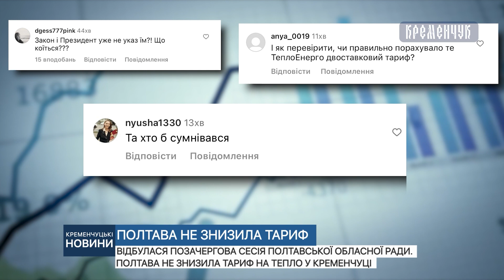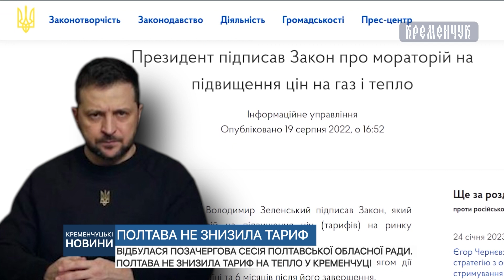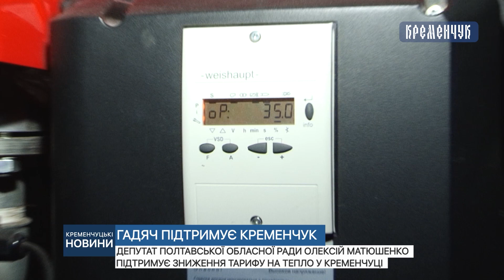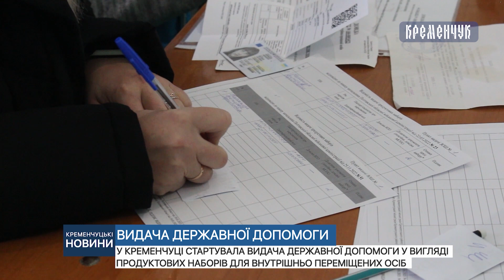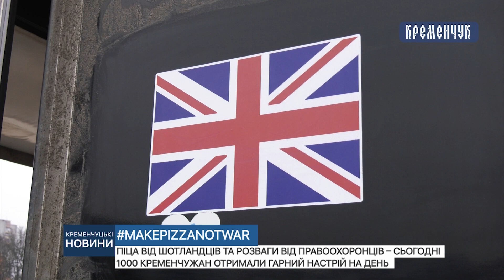Кременчуцькі новини від 27.01.2023 року. Вечірній випуск